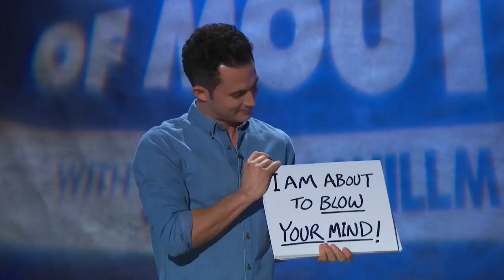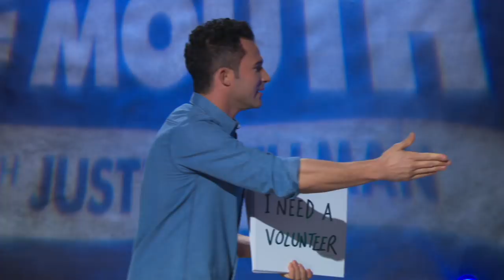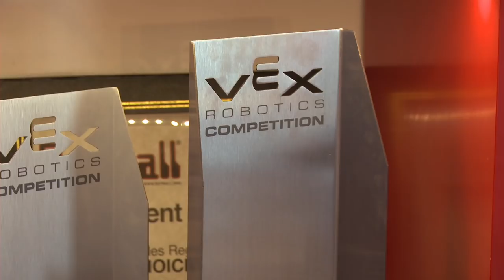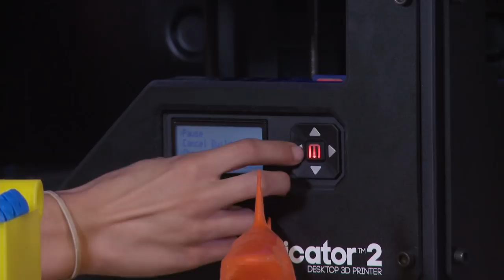Sleight of Mouth with Justin Willman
This is magician/comedian Justin Willman's debut Comedy Central special originally aired in April, 2015